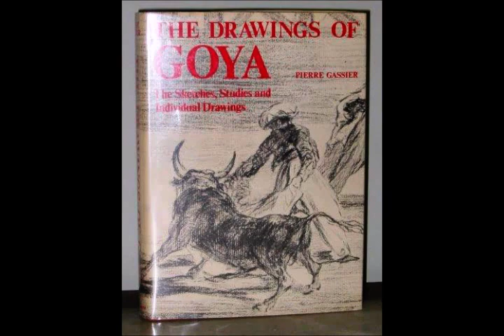Granados: Love and Death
#5 of Granados'  GOYESCAS